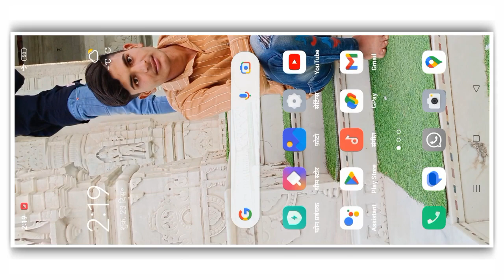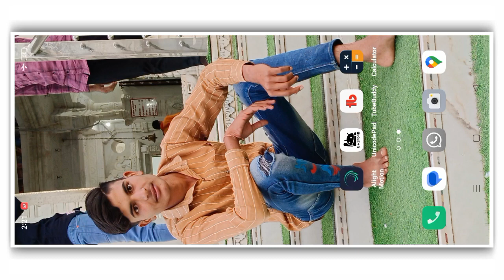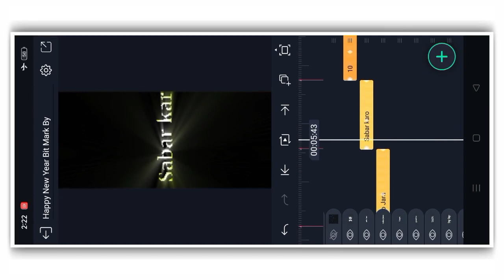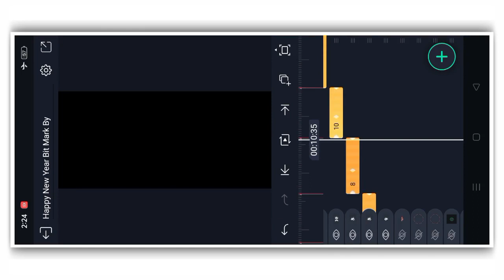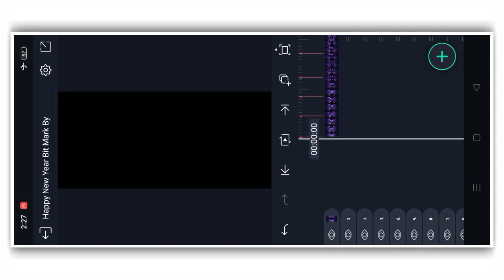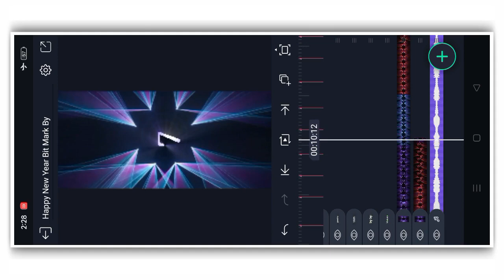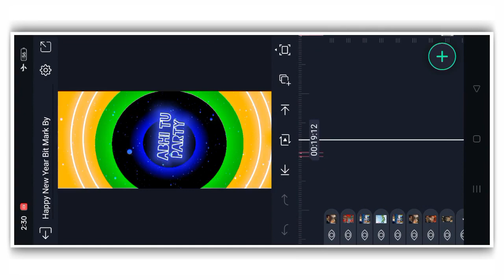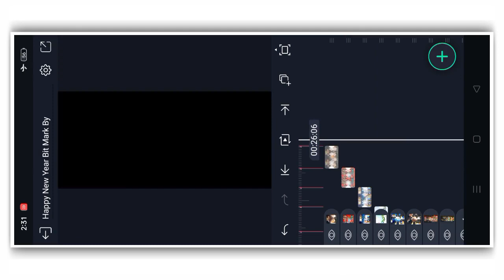Happy New Year 2023 Song Status Video Editing//Alight motion Status Video editing xml Ak Gurjar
🙏दोस्तों आपको इस चैनल पर नये नये राजस्थानी स्टेटस एडिटिंग और लोगो एडिटिंग से संबंधित विडियो मिलेगी जिन्हें देख कर आप आसानी से स्टेटस विडियो या लोगों बना सकते हो

🔐 विडियो में पासवर्ड मिलेगा तो विडियो को फुल वाॅच करना

♦️Telegram Group Join
🔸Download Shake Efact & Beat Mark🔸
⭕Shake Efact Project

Manraj Deewana
Instagram Trending Lyrics Video Editing
राजस्थानी सोंग में स्टेटस एडिटिंग

mk गुर्जर स्टेटस
alight motion
m k gurjar status
mk gurjar
alight motion वीडियो एडिटिंग
alight motion video editing
एमके गुर्जर
alight motion video editing Rajasthani song me
दिल की नस नस टूटी मेरी जान